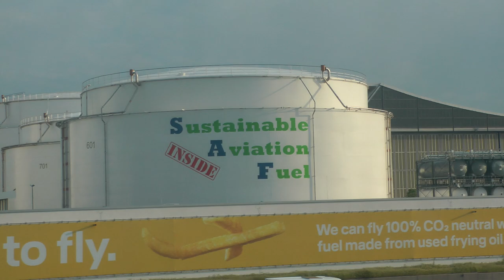Sustainable Aviation Fuel tank at Frankfurt Airport in Germany 5/13/23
This shows a storage tank of Sustainable Aviation Fuel (SAF) at Frankfurt Airport in Frankfurt am Main, Germany on 5/13/23. Being from the U.S., I had never seen a storage tank of SFA at any airport and actually did not even know such a thing exists. Lufthansa Group (a plane of which I am in making this video) advertises that it is one of the five largest buyers of such fuel world-wide and that the SFA they use has a carbon footprint reduction of some 80% compared to fossil aviation fuel. Lufthansa uses SFA made from biogenic residues. Admirable though that is, the amount of SFA available now is only sufficient to meet .1% of the aviation industries global fuel requirements and its price is significantly higher than regular fuel. But, a step in the right direction I suppose.